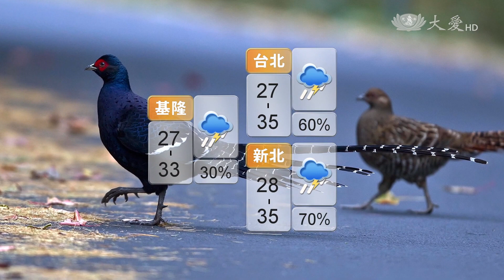西南氣流 威力減弱